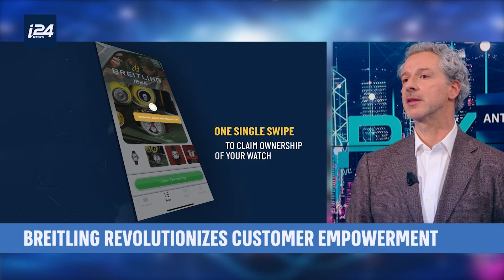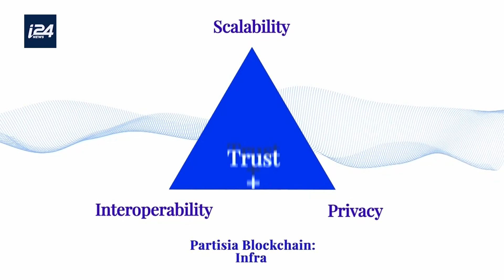D’CRYPT - LUXURY BUYS INTO BLOCKCHAIN: BREITLING SUCCESS STORY- Antonio Carriero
S01 E14 – 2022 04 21
In this episode, we welcome straight from beautiful Ticino Switzerland, Antonio Carriero, Chief Digital and Technology Officer for watch company Breitling, a top 10 Swiss watchmaker, currently experiencing record growth.

Back in 2019, Antonio initiated what is now the largest blockchain project in the high-end luxury goods sector, recently ranked by Forbes in their Top 50 Global Blockchain Projects Report.

Breitling has forged more than half a million NFTs – the most in the luxury industry – Welcome Antonio who is going to explain to us what he’s using them for and why it’s TIME for blockchain!